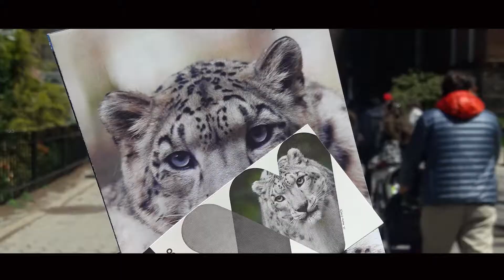U.S.A -\\ NOTRE VOYAGE A NEW-YORK !! //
De 00:00 à 01:29 = Quartier de Manhattan
De 01:30 à 04:28 = Central Park + Zoo de Central Park
De 04:30 à 05:52 = Incendie en plein Manhattan
De 05:53 à 06:50 = Top of the Rock
De 06:51 à 8:23 = Croisière pour aller voir la Statue de la Liberté